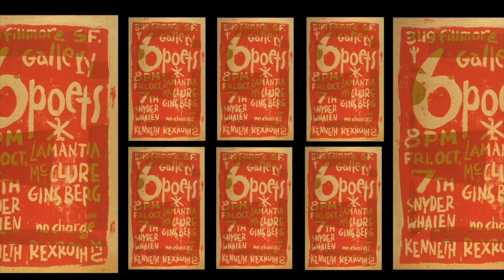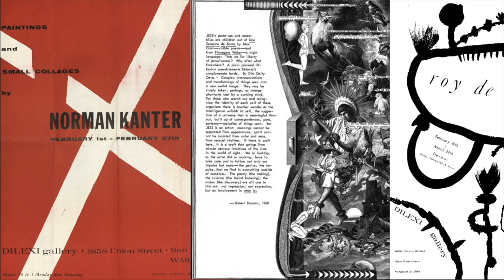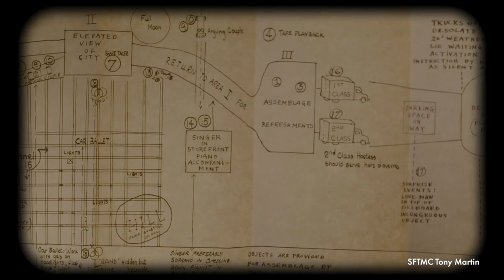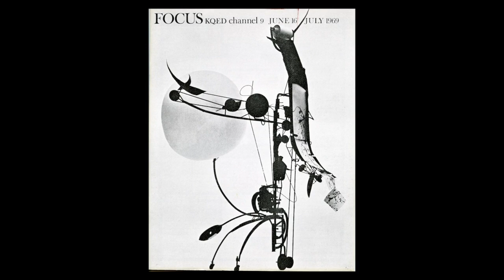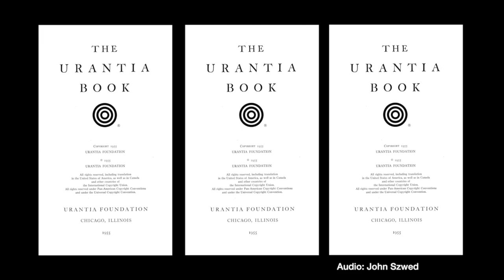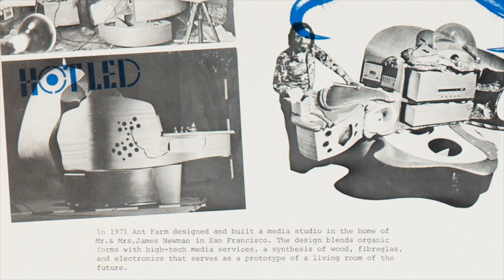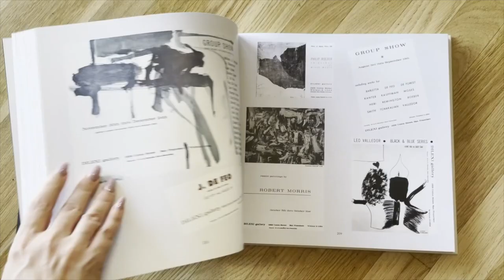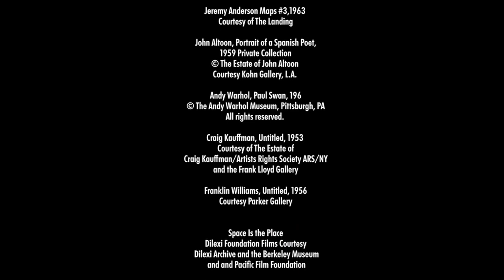CITY LIGHTS LIVE! Generating Future Forms: Bay Converegences of Art and Music, 1958-1972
City Lights celebrates the publication of
"DILEXI: A Gallery & Beyond"
By Laura Whitcomb – Forwards by Peter Frank and Jim Newman  Produced by Label Curatorial

Laura Whitcomb and Narin Dickerson in conversation with Peter Maravelis. Guest appearance by Jim Newman

The publication "Dilexi: A Gallery & Beyond" is the result of 8 years of research by Label Curatorial’s director Laura Whitcomb and the research director Narin Dickerson. The book presents the first accurate timeline of the seminal Dilexi gallery, founded in 1958 by Jim Newman and Robert Alexander. The Dilexi Gallery exhibited the works of Jeremy Anderson, Hassel Smith, Alvin Light, Leslie Kerr, Craig Kauffman, Irving Petlin, Deborah Remington, Jay DeFeo, Roy De Forest, Ed Moses, H.C. Westermann, Jess, amongst others. The gallery was at the nexus of California’s mid-century art scene. DILEXI: A Gallery & Beyond offers the first accurate accounts of lesser known artists William Dubin, Muriel Goodwin Francis, Gary Molitor, Leslie Kerr, Arthur Richer, Alvin Light, Julius Wasserstein, Philip Roeber, Raymond Rocklin, Arlo Acton, Horst Trave, and Alan Lynch, all of whom were key participants in the California art scene and who have been overlooked through time. The first English biography of the German artist Harry Kramer is also included as well as important historical essays on the Living Theater and Ken Dewey who had strong alliances with Bay Area alternative performance and theater. The book goes beyond documenting the gallery alone and ventures into the film, video and music programming projects which extended the gallery’s ethos and vision. Central to the narrative of the book is the important convergences happening from 1958 to 1972 between contemporary art and experimental music. These convergences in San Francisco would prove to be key inceptive roots of the art and music of the late 60s and the currents of minimalism and conceptualism that followed.

This event was originally broadcast on Wednesday, October 26, 2022 in the Zoom platform.

This event was made possible with the support of the City Lights Foundation.